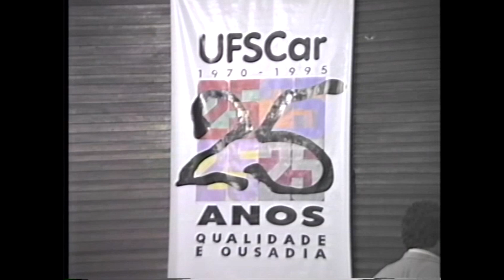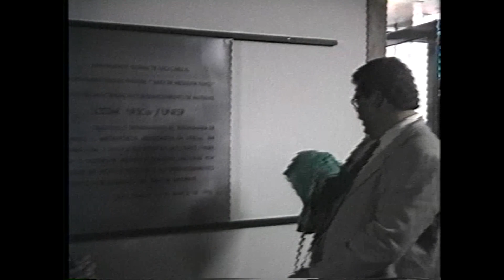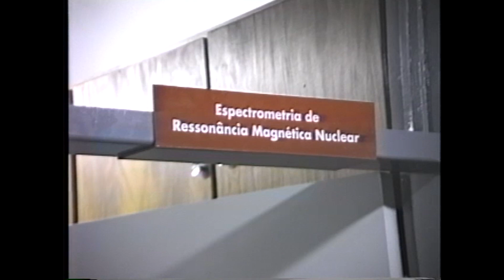Inauguração CCDM DEMA UFSCar 16-3-1995